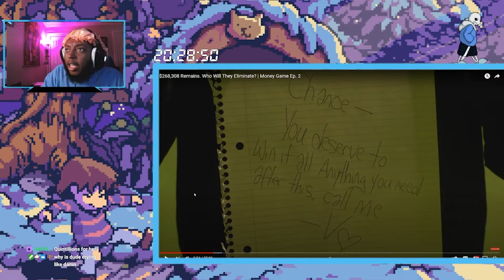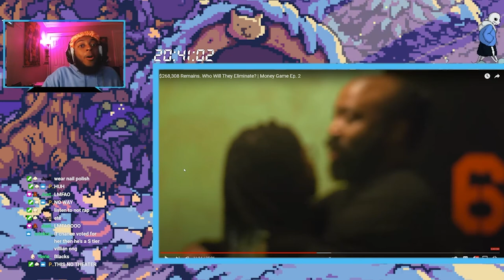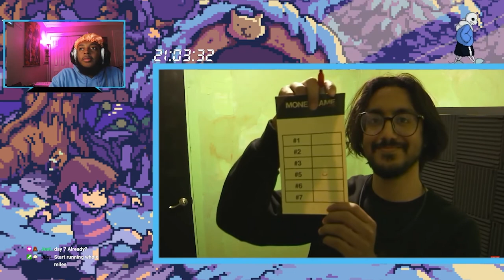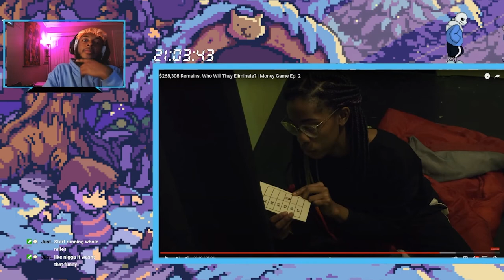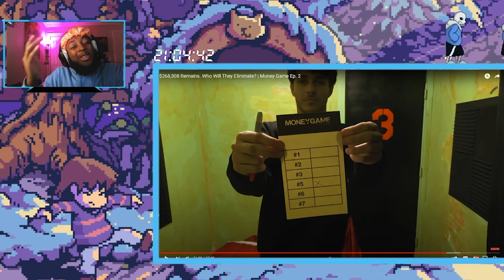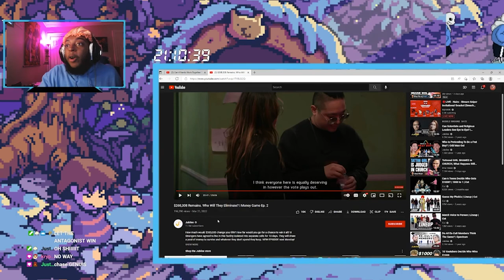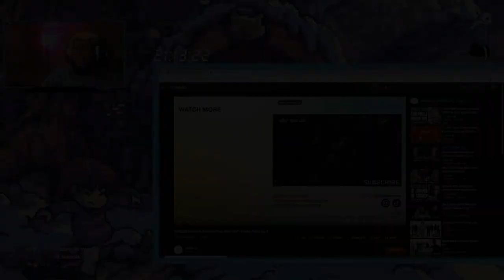THIS GAME CREATED A TOP 5 ANIME ANTAGONIST?? | Money Game Reaction